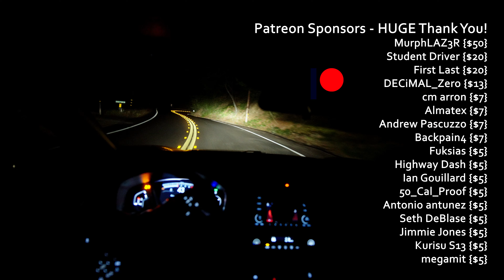EXTREME gutter drop on the touge / canyon road 💊 The REDPILL racing line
We’ve heard of the geometric line and the driving line, the most optimal way to take corners and cut your time on your favorite race track. Sometimes, rally drivers use more than the given pavement to make the road wider. Introducing the REDPILL line tutorial by 「Spicy Rice」, a methodology driven by stylish behavior rather than speed. Have fun!

Featured:
「Spicy Rice」- Honda CR-V

MurphLAZ3R {$50}
Student Driver {$20}
First Last {$20}
DECiMAL_Zero {$13}
cm arron {$7}
Almatex {$7}
Andrew Pascuzzo {$7}
Backpain4 {$7}
Fuksias {$5}
Highway Dash {$5}
Ian Gouillard {$5}
50_Cal_Proof {$5}
Antonio antunez {$5}
Seth DeBlase {$5}
Jimmie Jones {$5}
Kurisu S13 {$5}
megamit {$5}